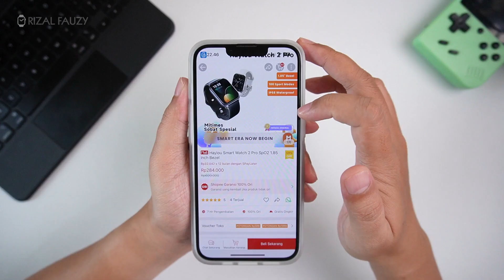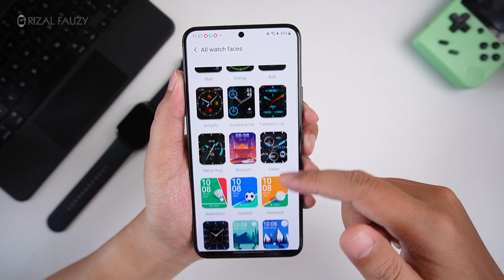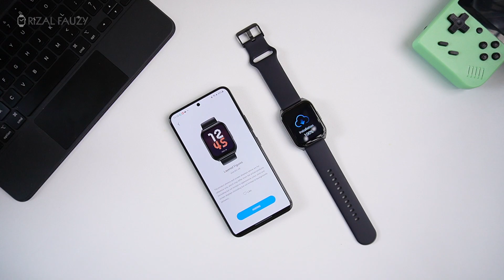MURAH BANGET Tapi Gak NGOTAK: Review Haylou Watch 2 Pro